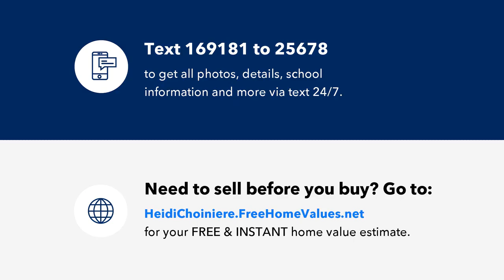BACKENSTO STREET, NORTH PORT, FL Presented by Heidi Choiniere.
SIDE BY SIDE LOTS! Both included in one price! You will love this convenient location for your new home! Shopping, restaurants are nearby and a brand new hospital coming soon! It's no wonder that North Port, FL is one of the most desirable places to move in the country. 26 different parks for hiking, biking, horseback riding and bird watching at your disposal. Adventurous canoeing and kayaking opportunities exist within the city's 80 miles of freshwater canals. The city also offers a vibrant Parks and Recreation Division that provides family events and activities for all ages year-round. There are over 50 licensed home builders who can help you create your dream home in North Port. Call today to submit your offer!